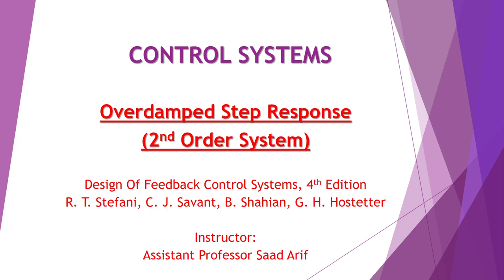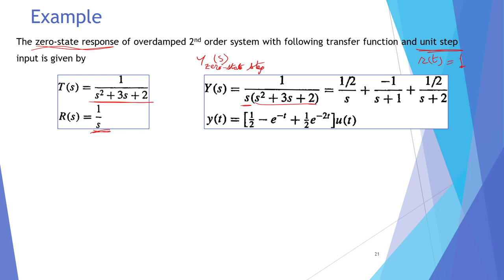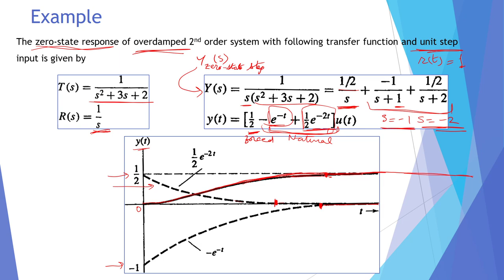Over Damped Step Response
How Over Damped System responds to Step Input Function,
How to define Natural / Transient and Forced / Steady State Responses of Overdamped System in the Presence and Absence of Initial Conditions / States